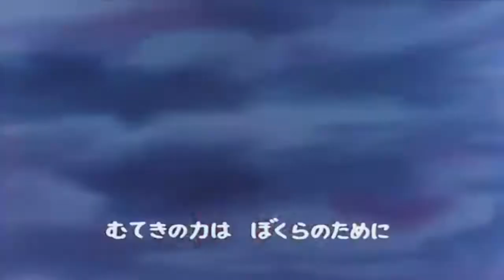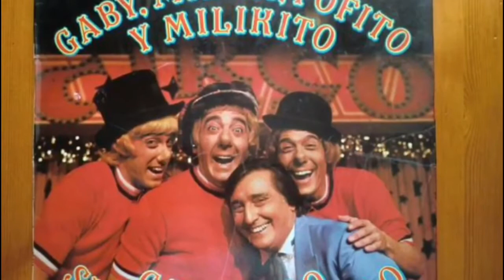VOLUMEN 2 SERIES INFANTILES CANCIONES PARA EL CONFINAMIENTO